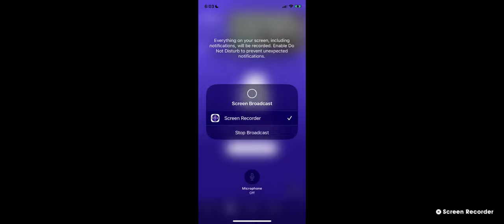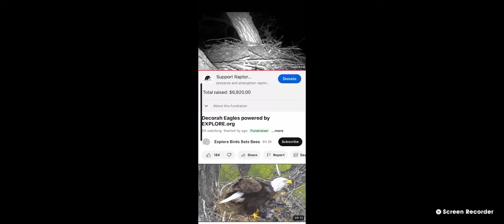Decorah Bald Eagles 11/2/22 17:03